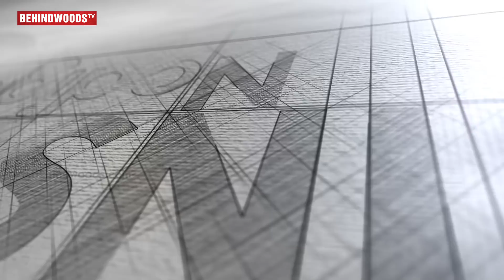"Chances of Acting with STR" - Dhanush Reveals! | Sakka Podu Podu Raja |TN 676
At a recent audio launch, Actor Dhanush talks about Simbu's new venture as a Music Composer in the upcoming movie 'Sakka Podu Podu Raja'. He talks about his friendship with the actor now turned composer from earlier days. He says that he was told by a Choreographer to observe Simbu's dance moves much earlier in his career. He also makes a tease that they might end up doing a movie together if the time comes together. He also made request to Simbu that he has to do more films per year. He says that the whole world is filled with hatred and we have to spread love. Check out the full video to know more.

Sakka Podu Podu Raja is an upcoming film starring Santhanam, Vaibhavi Shandilya, Vivek, Sampath Raj, VTV Ganesh & many more. The Music Composed by STR a.k.a Silambarasan, Cinematography Abinandhan Ramanujam, Edited by Anthony & Produced by VTV Ganesh. The movie is expected to hit screens later this month.